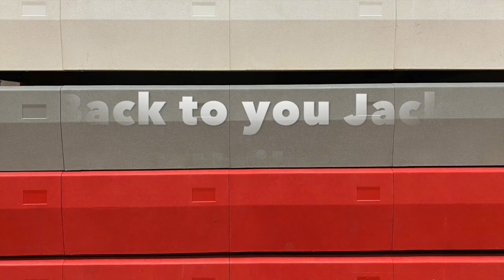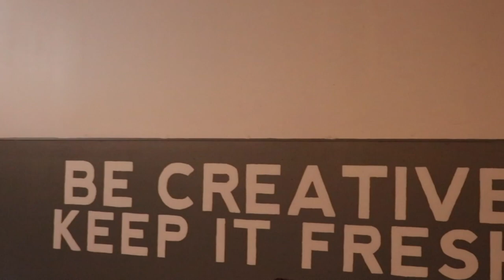COLTS GIDDYUP #31 - 01/29/2020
Special Guest Host - Quinton
Sports Report - Boys Basketball
Colt Highlight - Public Relations Class
Club Announcements - Academic Olympics